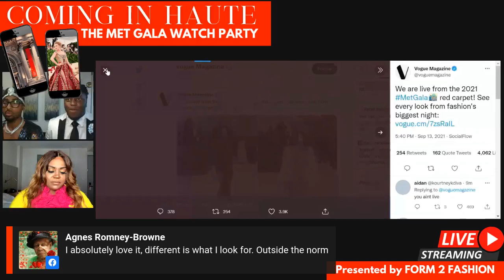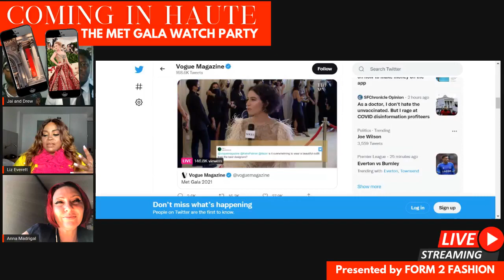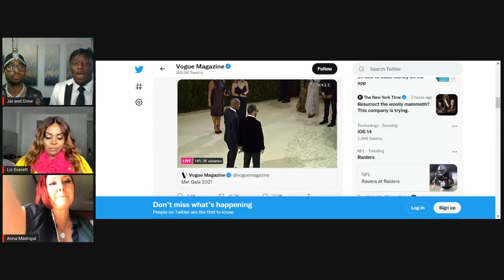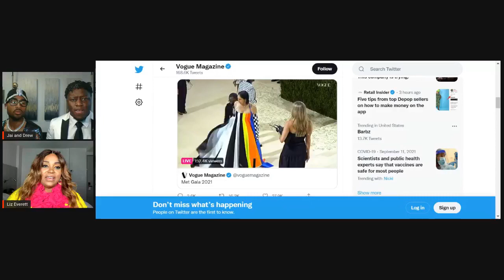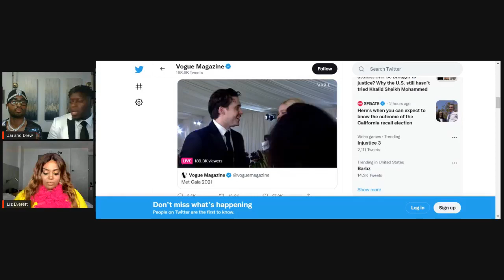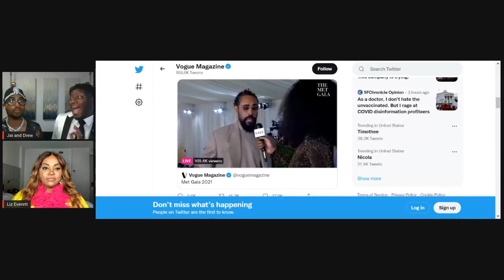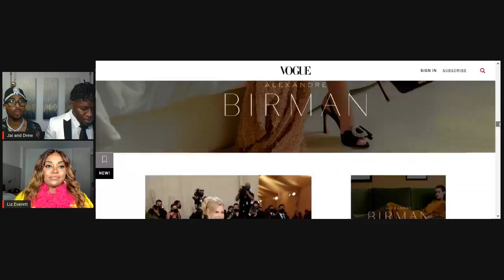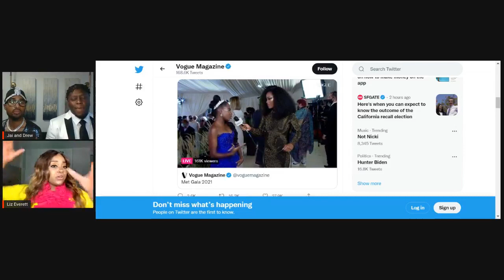Met Gala 2021 Watch Party: Coming in Haute Part 1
Form 2 Fashion, Central Florida's premier fashion education program for grades K-12, presents Coming in Haute with Form 2 Fashion's Co-Founders Jaison Radcliffe and Andrew Browne, along with Liz Everett of Liz Everett Style and Chanel Diana of ILoveVintageFlorida